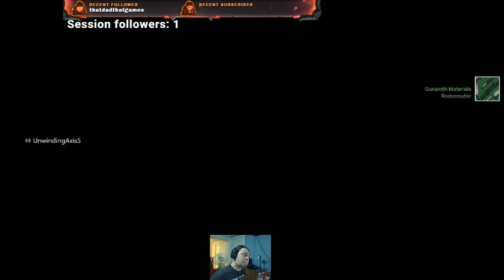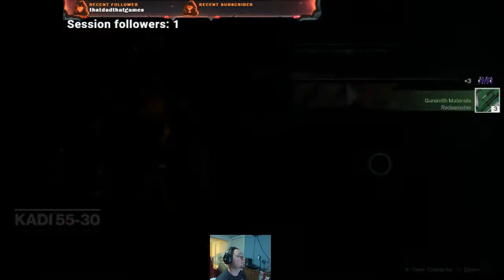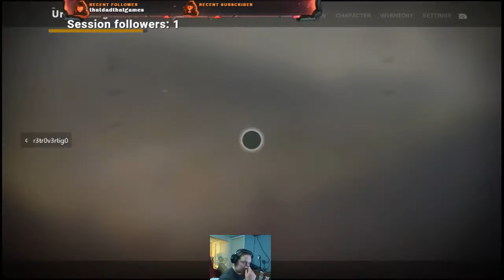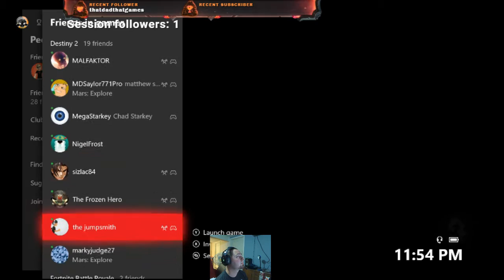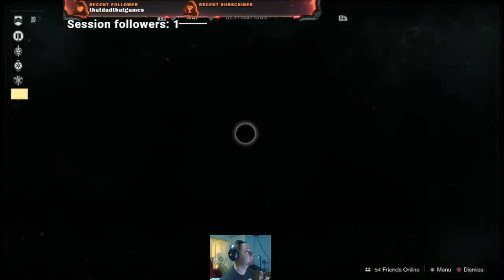Destiny reset fun and powering